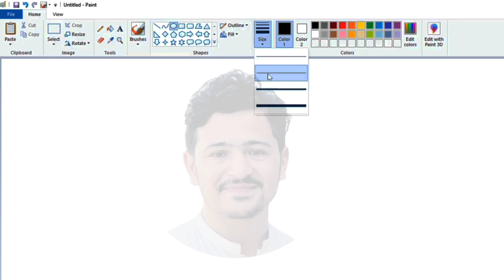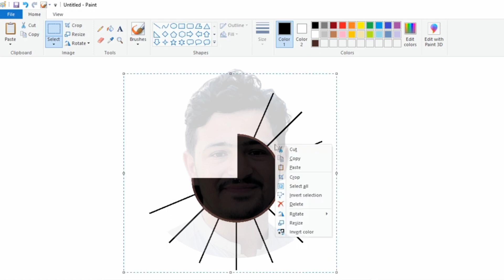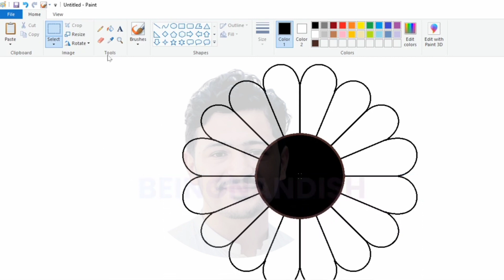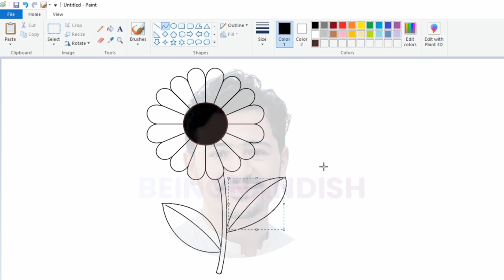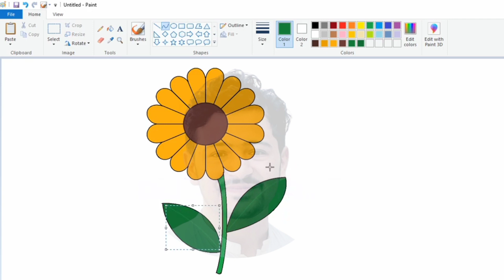How to draw Sunflower on computer using simple paint program | Flower Drawing in easy steps.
ms paint resize photo,
ms paint realistic,
ms paint replace color,
ms paint rainbow,
ms paint rate my avatar,
ms paint rendering,
ringo starr ms paint,
realistic drawing in ms paint,
rainy season drawing in ms paint,
rose in ms paint,
rumbling ms paint,
realistic santa ms paint,
resize in ms paint,
rainbow in ms paint,
remove background in ms paint,
realistic ms paint art,
ms paint santa,
ms paint sound,
ms paint scenery,
ms paint spongebob,
ms paint scenery drawing,
ms paint speedpaint mlp,
ms paint simple drawing,
ms paint speedpaint anime,
ms paint spongebob fnf,
scenery in ms paint,
scenery drawing in ms paint,
sbi logo in ms paint,
santa ms paint,
simple ms paint drawing,
speedpaint ms paint,
simple painting in ms paint,
sunset drawing in ms paint,
scenery drawing in ms paint easy,
shinchan drawing in ms paint,
ms paint titan of hope,
ms paint transparent background,
ms paint tutorial drawing,
ms paint texture pack,
ms paint tutorial easy,
ms paint transparent selection,
ms paint time lapse,
ms paint texture pack mcpe,
ms paint texture pack mcpe 1.19,
taj mahal ms paint,
thumbnail in ms paint,
thar ms paint,
tiranga drawing in ms paint,
tintin drawing easy in ms paint,
titan of hope ms paint,
train drawing in ms paint,
teddy bear drawing in ms paint,
transparent background ms paint,
the rumbling ms paint,
ms paint unique drawing,
ms paint use in mobile,
ms paint update,
ms paint unable to create new document,
ms paint ui,
ms paint undo,
ms paint update windows 10,
ms paint upgrade,
ms paint use,
ms paint use in hindi,
umbrella in ms paint,
use of thumbnail in ms paint,
union bank logo ms paint,
unique painting in ms paint,
uco bank logo in ms paint,
use ms paint to draw any portrait,
unicorn drawing in ms paint,
how to use ms paint to edit photos,
digital painting using ms paint,
how to use ms paint in android phone,
ms paint vs paint 3d,
ms paint video,
ms paint village,
ms paint video game,
ms paint vs getpaint.net,
ms paint virat kohli drawing,
ms paint vs paint,
village scenery drawing in ms paint,
very easy drawing in ms paint,
vodafone logo in ms paint,
vesper ms paint,
vinland saga ms paint,
paint 3d vs ms paint,
how to draw venom in ms paint,
how to draw vande bharat express in ms paint,
ms paint windows 7,
ms paint work,
ms paint with mouse,
ms paint warrior cats,
ms paint world map,
ms paint window picture,
ms paint wallpaper,
ms paint windows 7 download,
ms paint waterfall,
whatsapp logo in ms paint,
windows logo ms paint,
wunder ms paint,
what to draw in ms paint,
waterfall drawing in ms paint,
windows 7 logo ms paint,
windows 3.1 - windows 7 ms paint,
windows startup and shutdown ms paint,
xqc ms paint,
xqc cat ms paint,
disney xd ms paint,
windows xp error in ms paint,
ms paint youtube logo,
ms paint youtube,
ms paint drawing new year 2023,
ms paint by pankaj mishra,
yub ms paint,
youtube logo ms paint,
how to make youtube thumbnails in ms paint,
draw your photos in ms paint,
can you animate in ms paint,
ms paint zoom out shortcut,
ms paint zoom,
ms paint zoom out,
ms paint zoom in more than 800,
ms paint zoom 75,
ms paint zoom size,
ms paint zip file download,
zoom in zoom out in ms paint,
plants vs zombies ms paint,
re zero ms paint,
ms paint 15 august,
ms paint 11,
ms paint 15 august drawing,
ms paint 1985,
ms paint 1998,
ms paint 1995,
ms paint 10,
ms paint 10 download,
ms paint 11 download,
ms paint drawing windows 11,
15 august drawing in ms paint,
how to draw ben 10 in ms paint,
windows 11 logo ms paint,
ms paint drawing windows 10,
20th century fox ms paint logo with 1953 fanfare,
ms paint drawing for class 1,
ms paint drawing for grade 1,
ms paint 2d drawing,
ms paint 2d,
ms paint 2023,
ms paint 2007,
ms paint 2000,
ms paint 2023 online,
ms paint 2008,
ms paint 2007 online,
ms paint 2003,
20th century fox ms paint,
20th century fox ms paint logo,
demon slayer season 2 of ms paint,
bfb 29 ms paint,
ms paint drawing 2007,
ms paint drawing new 2023,
tlou2 ms paint,
ms paint drawing for class 2,
ms paint 3d,
ms paint 3d drawing in computer,
ms paint 3d tutorial,
ms paint 3d drawing house,
ms paint 3d animation,
ms paint 3d text,
ms paint 3d drawing easy,
ms paint 3d art,
ms paint 3d car,
3d drawing in ms paint,
3d paint in ms paint,
3d illusion drawing in ms paint,
3d art in ms paint,
3d image ms paint,
3d house drawing in ms paint,
3d house in ms paint,
3d illusion in ms paint,
3d animation in ms paint,
how to make 3d painting in ms paint,
ms paint rotate 45,
demon slayer op 4 ms paint,
ms paint drawing for class 4,
windows nt 4.0 ms paint,
ms paint drawing for class 5,
ms paint gta 5,
ms paint 64 bit download,
how to download ms paint 3d in windows 7,
ms paint download for pc windows 7,
ms paint 8.5 x 11,
windows 8 logo ms paint,
gintama op 8 ms paint,
gintama op 8 ms paint reaction,
windows 95 logo ms paint